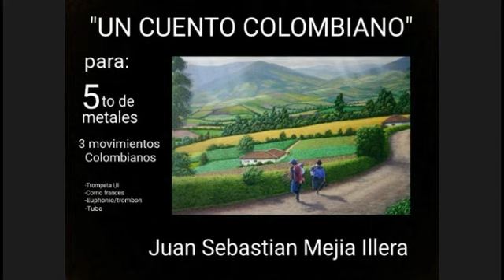"UN CUENTO COLOMBIANO" colección de 3 movimientos - Juan Sebastián Mejía Illera (5to de Metales)